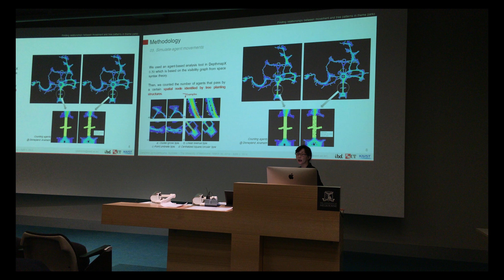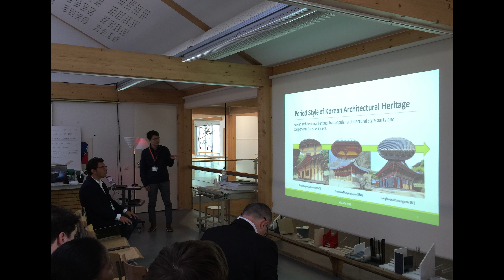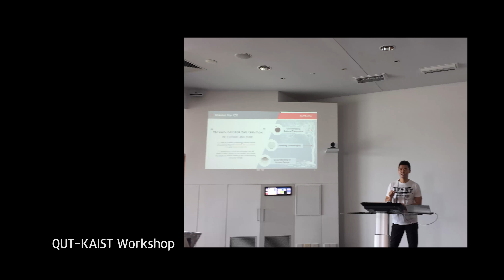KAIST IBD 2016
* Our Lab Events in 2016 * made by Juyoung Lee